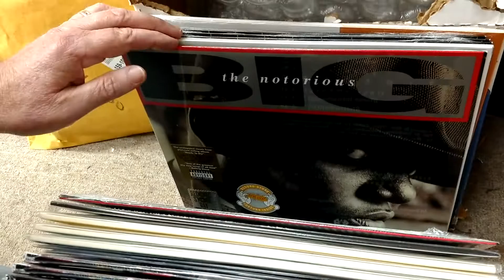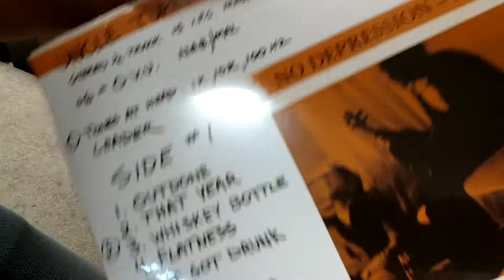Record Store Day 2018 №4